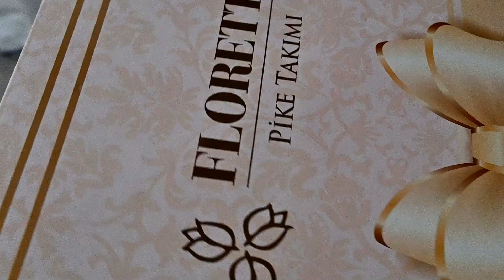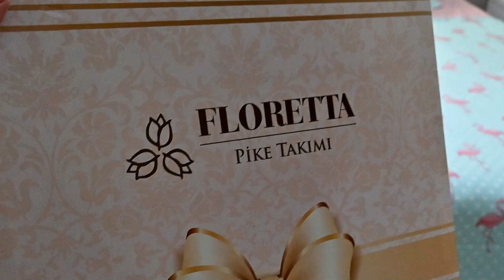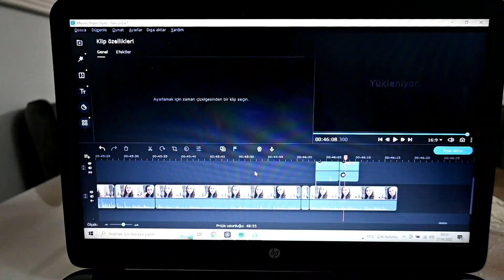MİSAFİR HAZIRLIĞI | EŞİMLE MUTFAKTAYIZ | YENİ PİKE TAKIMI | ARKADAŞLARIMIZA YEMEĞE DAVETLİYİZ | VLOG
Herkese merhaba. Kanalıma ve evime hoşgeldiniz. Birkaç günümüzü birlikte geçirdiğimiz yeni bir vlog ile sizlerleyiz.
Umarım keyifle izlersiniz. Sizleri seviyorum. Hoşça kalın. 🌺💖